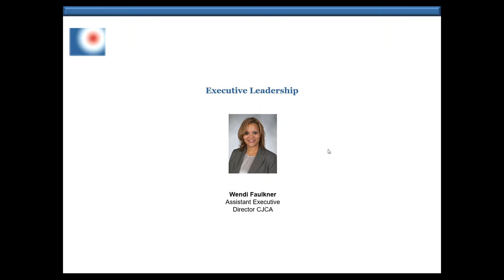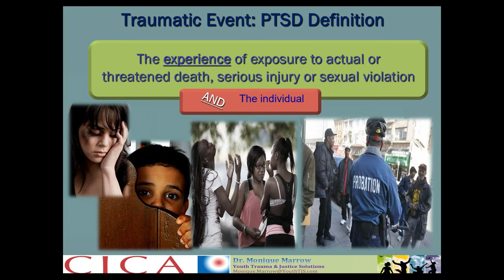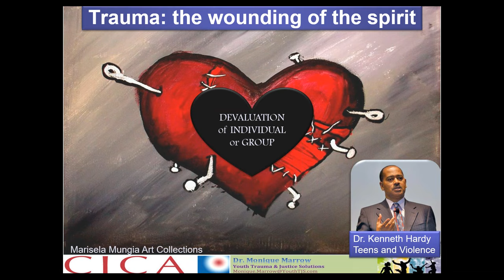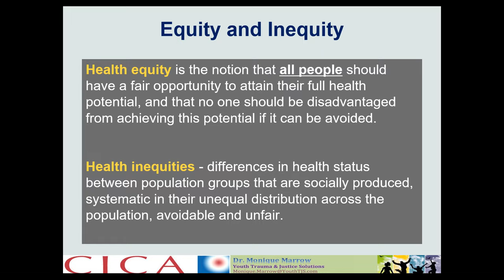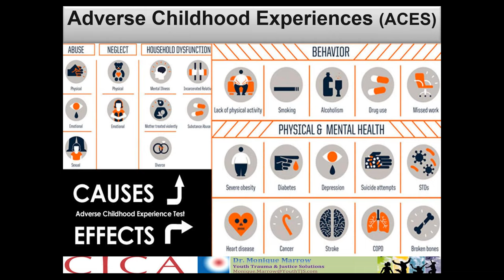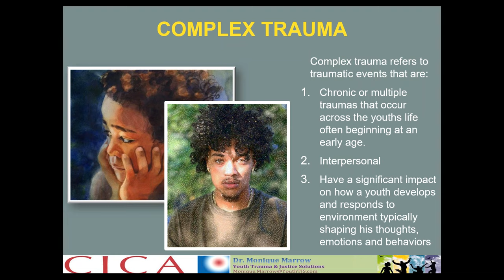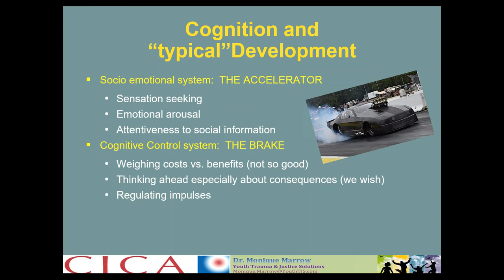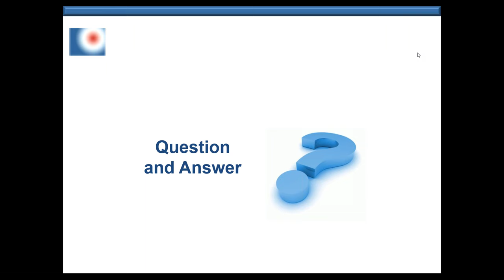2019 08 29 13 00 Facility Superintendent Training Webinar Understanding and Responding to Trauma in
CJCA Facility Superintendent Training - Understanding and Responding to Trauma in Context - The Role of Development and Culture